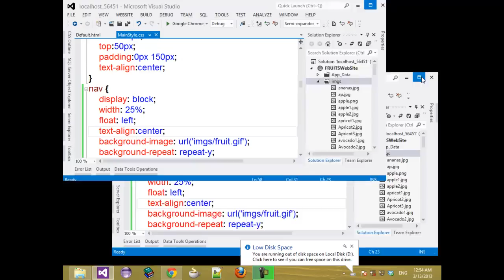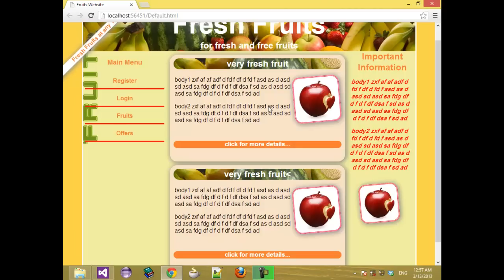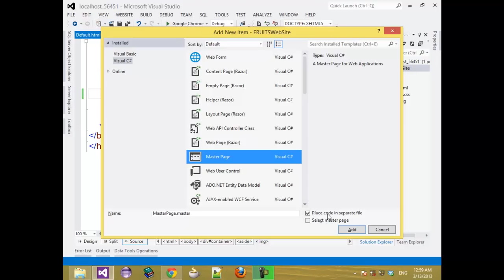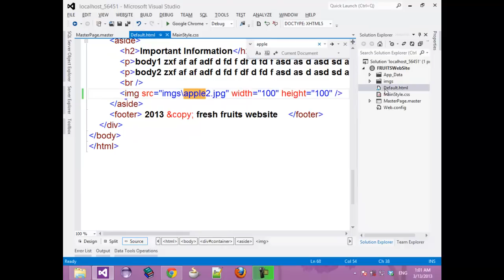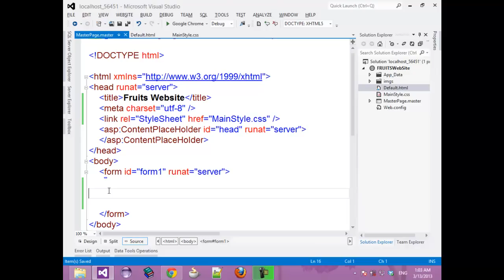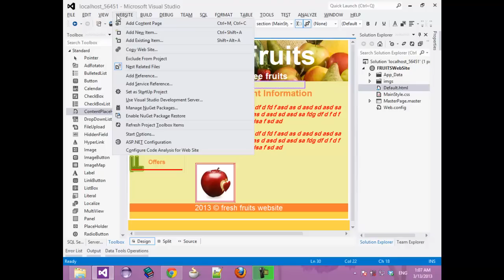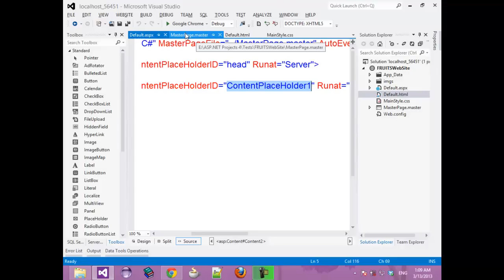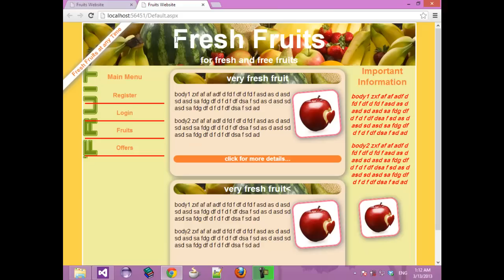6-Web3-Convert HTML5 Template to ASP.NET Master Page Template and Run aspx Page